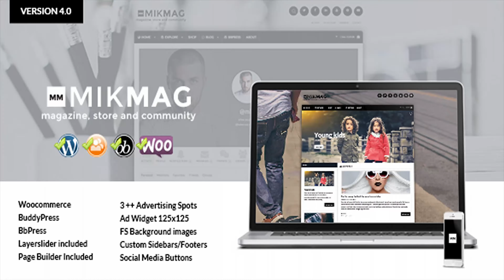MikMag - Magazine, BuddyPress, bbPress and Woocommerce | Themeforest Website Templates and Themes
MikMag – Magazine + BuddyPress Community + BbPress Forums + Woocommerce Store Mikmag is the perfect solution for you creative individuals and professionals looking for a highly versatile, greatly comprehensive and well-designed Wordpress Theme power packed with Premium features and templates you can build from and customize. Suitable for all types of Magazine, Community, Memberships, Review, Advertising Concepts, Corporate, Business, Blog and Creative websites. Use your imagination and you will find everything you need in Mikmag. Since MM 4.0 we have added the Easy Social Share Buttons a wonderfull plugin for all your social marketing needs.   SUPPORT AND UDPATES We have our own Support Helpdesk, if you need support please register for a free membership. And add your support question on Mikmag Forum. Our staff is more than happy to help you out with theme and plugin related questions. Please don’t use this forum for your support questions as we only reply to sales related questions. Our forum is more equipped to answer your questions by our support staff. Support Hours Weekdays 10.00 / 20.00 Hours ( Amsterdam Time) Normally we respond within 24 hours, but most of the time it’s only a few minutes. FEATURE OVERVIEW Responsive design Ready for BuddyPress, Woocommerce, BBpress and WPML 3 Premium Sliders: Layer slider, Latest Post Slider and the Nivo Slider TD – Latest Post Widget TD – Thumbnail slider – Post slider in an Accordion-Carousel manner TD – Latest Post Widget TD – Popular Post Widget TD – Random Post Widget TD – Categories + Thumbnail Widget TD – 3 Advertising sections per page/post. TD – Tabbed Widget – Displays a group of widgets 600++ Google Fonts Font Size Selector – Headings, Menus, Content Footer Font Type Preview Build in font preview 34 ColorPickers Total Freedom in color design 9 Page / Post layouts Sidebars standard / double sidebars / small sidebars 6 Footer Layouts Every page / post different footer content possible Unlimited Color schemes, every page custom colors Unlimited Sidebars Display Blog Meta – On/ off Display Breadcrumbs Display Page Titles Display About The Author and Relates Post under each post Several Portfolio shortcodes Company Logos Uploader – Favicon, Logo, Login Logo, Background image, Patterns Categories Design – Layout, sidebars, Thumbnail, Background image, Slogan, color scheme and SEO Massive TD admin panel – Settings for all your design elements Advertising Add banners to pages and post (images + Google adsense code possible) SEO – Pages, post, categories, 404 Google analytics code – Place your code and all your pages are visible Sociables predefined + 4 custom sociables, image uploader Default settings – Set one background image or color for the whole website or custom per page/post Page and Post settings – Custom background image override, Header slider, Slider + Widget space left and right, Custom Slogan, Layout, Footer Layout, Ad Banners: header, top content and footer content, Select colorscheme, SEO Module SEO Module – Built in page titel, meta description, keywords and Disable Setting if you use a SEO Plugin like: SEO by Youst, SEO Ultimate etc Translation Ready via MO/PO Social Media Sharing buttons included since MM 4.0 CHANGE-LOG Version: 4.0.5 – 13 June 2018 Update WP to Version 4.9.6 Update Easy Social Share Buttons 5.5.2 Update Visual Composer Version 5.4.7 Update Layer Slider 6.7.6 Update Woocommerce to 3.4.0 – templates Version: 4.0.3 – 14 April 2017 Update woocommerce to 3.0.3 Resolve woocommerce deprecated template error Update LayerSlider to 6.3.0 Update Visual Composer to 5.1.1 Update Easy Social Share Buttons to 4.2 Version: 4.0.2 – 9 March 2017 Resolve Nivo + latest post slider Edit issue Version: 4.0.1 – 27 feb 2017 Resolve text domain issue Update PO/Mo file Version: 4.0 – 24 feb 2017 Add Top menu + hover color option at mikmag color option panel. Add Footer color option at mikmag color option panel. Update: theme-buddypress.css Update: re-design buddy profile Update: theme-options.php Update: theme-styles.php NEW: Easy social share buttons FIXED: Colorscheme not working Update: Layer slider 6.1.6 Update: WP 4.7.2 Update: Woocommerce 2.6.14 Update: BuddyPress 2.8.1 Update: Renamed footer background to footer widget background Update: style.css Line 127- Increase padding 20/35px Footer widget section Update: style.css Line 531- Add padding for footer menu Update: comments.php Line 30- Comment Title from h2/h6 Update: created new mo/po file Version: 3.6.2 – 19 jan 2017 Resolve WPLANG deprecated issue Resolve option saving issue Version: 3.6.1 – 23 dec 2016 Update Layer slider Plugin to 6.1.0 Update Wordpress 4.7 Resolve Deprecated issue in mail function Add css for checkout page, for order page,